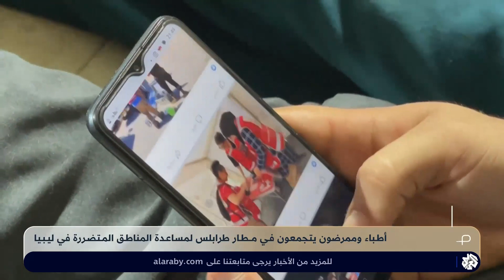زلزال المغرب .. الجالية المغربية في الخارج تسارع لدعم ضحايا ومنكوبي الزلزال المدمر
عرف المغاربة في الداخل والخارج في هذه الأيام العصيبة بتكاتفهم وتآزرهم من خلال عدة مبادرات إنسانية لمساعدة المتضررين من الزلزال، حيث قدم المغاربة في عدة دول في الخارج التبرعات المادية والعينية لدعم ضحايا الزلزال في حركة إنسانية للتعبير عن تضامنهم.